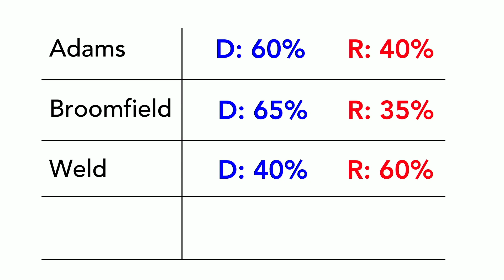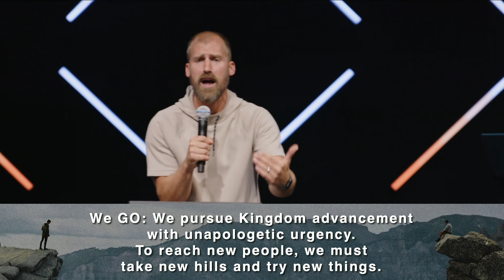Engaging People You Disagree With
On a regular basis, we encounter people who have very different opinions and perspectives from us. These encounters can sometimes go from discussions to full blown debates. How can we engage people we disagree with or who may even be wrong in a way that ultimately wins?

Our mission at New Hills Church is to lead people to a life in Christ.